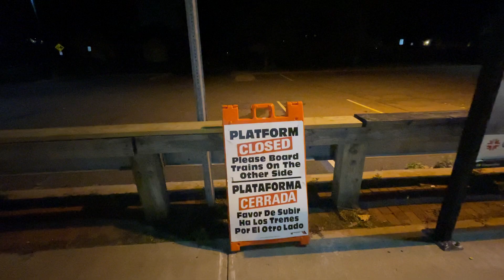NJ Transit MOW Vehicles at Montclair Heights Station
It was a little cold Saturday Night at Montclair Heights Station of NJ Transit Montclair-Boonton Line. There were NJ Transit MOW Vehicles to fix the tracks on both sides, even at Normal Avenue Railroad Crossing was closed until Thursday, October 27th. NJT 28 Bus to Newark Penn Station, 191 Bus to PABT in NYC, and 705 Bus to Passaic Bus Terminal has to find a detour by turn left to Mt Hebron Road Railroad Crossing, then turn left turn to Valley Road, and Left to Normal Avenue, and Right turn for MSU for a stop to pick up and/or drop off. NJT 28, 191, and 705 Buses back to Willowbrook, they had to go to detour once again: Turn left to Normal Avenue, turn right to Valley Road, then turn right to Mt Hebron Road, and turn right to Upper Montclair Avenue and soon on their way to Willowbrook, until Normal Avenue Railroad Crossing will be done fixing soon. I’m afraid about the commuter trains that there would be a delay at Newark Broad Street Station between 10-15 Minutes for both Hoboken and New York-Secaucus Divisions. Eastbound trains will be normally scheduled on Platform 2 will board from Platform 1. NJ Transit and I (as a railfan) were apologized for any inconvenience.
Taken: Saturday, October 22nd, 2022